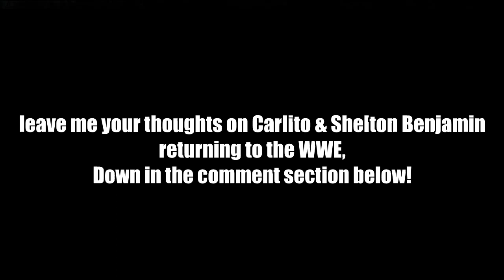WWE 13 - 2 Former Champions 'Confirmed' For Royal Rumble Returns